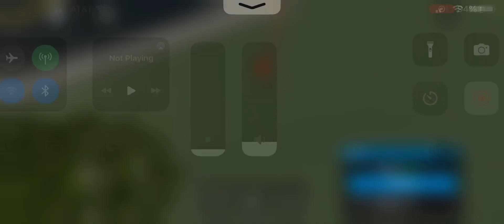Testing the 508 in Claire County, OH - Siren Map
The 15V2T is not suppose to be there, I’ll remove it asap.